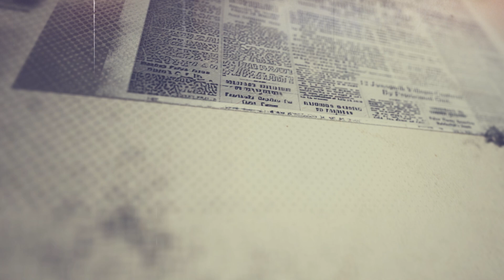76TH INFANTRY DAY BIKE RALLY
To commemorate the 76th Infantry Day, the Indian Army conducted the 'Infantry Day Bike Rally'. The Bike rallies from four cardinal directions commenced their journey from Udhampur (J&K), Ahmedabad (Gujarat), Wellington (TN) & Shillong (Megalaya).

The bike riders covered a distance of over 8000 kilometres over 10 days while interacting with Veer Naris, Veterans, NCC cadets and students enroute, to pay tributes to the valour and sacrifices of the Infantry soldiers.

The Bike Rally was flagged in by General Anil Chauhan, the Chief of Defence Staff at the National War Memorial on 27 Oct.